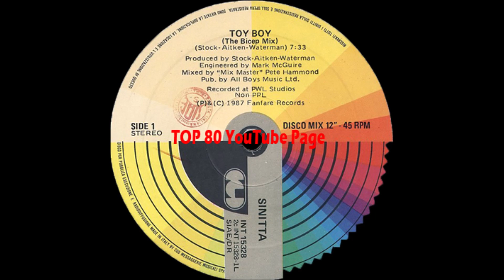Sinitta - Toy Boy (A Pete Hammond The Bicep Mix)